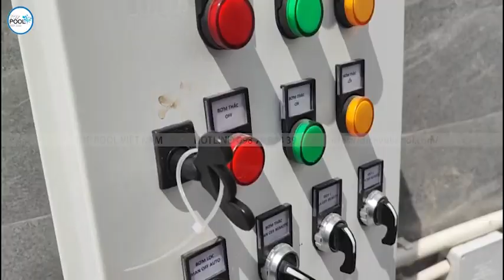Thiết bị lọc bể bơi anh Thế Anh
CÔNG TY TNHH TOP POOL VIỆT NAM
Hotline / zalo : 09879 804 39 – 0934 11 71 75
Địa Chỉ 1 : 320/18 Đông Hưng Thuận 02, Phường Đông Hưng Thuận, Quận 12
Địa chỉ 2 : 2023/50 QL.1A, Phường Đông Hưng Thuận, Quận 12

Bể Bơi Gia Đình Anh Thế Anh - Kỳ Tích Nước Hồ Chí Minh
Công ty TNHH Top Pool Việt Nam vừa hoàn thành một dự án độc đáo, làm nổi bật không gian sống gia đình Anh Thế Anh tại 396 Bình Quới, Phường 28, Bình Thạnh, Thành phố Hồ Chí Minh, với một bể bơi gia đình đẳng cấp và hiện đại. Dự án này không chỉ là một điểm nhấn đẹp mắt mà còn mang đến trải nghiệm thư giãn tuyệt vời cho gia đình.

1. Thiết Kế Hài Hòa với Thiên Nhiên:
Bể bơi gia đình của Anh Thế Anh được thiết kế theo hình chữ nhật, với kích thước 5 mét x 10 mét và độ sâu trung bình 1.45 mét. Bể bơi được ốp bằng đá tự nhiên, tạo nên không gian hài hòa, gần gũi với thiên nhiên. Địa chỉ 396 Bình Quới, Phường 28, Bình Thạnh, Thành phố Hồ Chí Minh không chỉ là địa điểm có lợi thế về giao thông mà còn mang đến một không gian yên bình và tràn ngập ánh sáng tự nhiên.
2. Công Nghệ Hiện Đại:
Dự án này không chỉ là một bể bơi thông thường mà còn là một hệ thống tích hợp công nghệ hiện đại. Top Pool Việt Nam đã thực hiện lắp đặt các thiết bị bể bơi hàng đầu, bao gồm bình lọc nước bể bơi, hệ thống xử lý nước bể bơi tự động và hệ thống đèn LED bể bơi. Điều này giúp gia đình Anh Thế Anh tiết kiệm thời gian và công sức trong việc duy trì và quản lý bể bơi.

3. Tiện Ích Hoàn Hảo:
Bể bơi không chỉ đẹp mắt mà còn tiện ích với hệ thống bình lọc nước bể bơi hiệu quả, sử dụng công nghệ điện phân muối tự động của hãng Waterco Malaysia. Hệ thống xử lý nước tự động này không chỉ giữ nước bơi sạch sẽ mà còn thân thiện với người dùng và môi trường. Hơn nữa, hệ thống đèn LED âm nước bể bơi tạo nên không gian ấm áp và lãng mạn vào buổi tối.
Dự án bể bơi gia đình Anh Thế Anh là minh chứng cho sự chuyên nghiệp và tận tâm của Top Pool Việt Nam trong việc đáp ứng và vượt qua mọi yêu cầu của khách hàng. Đây không chỉ là một bể bơi, mà còn là một tác phẩm nghệ thuật kết hợp giữa thiên nhiên và công nghệ, tạo nên một không gian sống độc đáo và đẳng cấp.